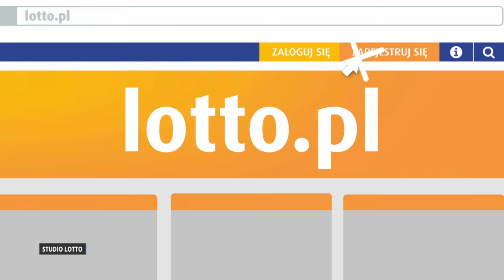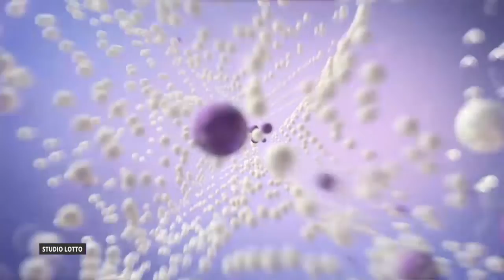Losowanie gier lotto z 10 października 2022 godz. 22:00 // Wyniki Lotto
WYNIKI LOSOWAŃ Z DNIA: 10 października 2022, PONIEDZIAŁEK

POLECAMY również inne nasze poradniki:
[1] PiRAMiDKA - najprostszy system typowania liczb Multi Multi